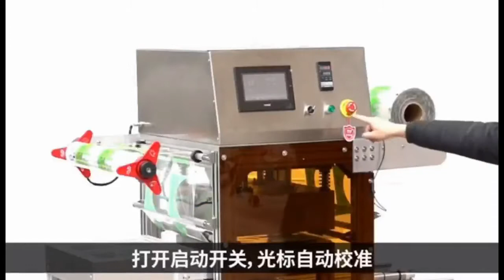How to thread film for semi auto 4 cavity vacuum MAP tray sealer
Product name Vacuum MAP food tray sealing machine

Model: AZ-SMAP

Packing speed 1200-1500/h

Machine size 122cm long and 101cm wide and 167cm high

Product voltage 220V 50HZ 1PH or 110v 60HZ 1PH

Rated power 1.5KW

Roll film width 80-100cm